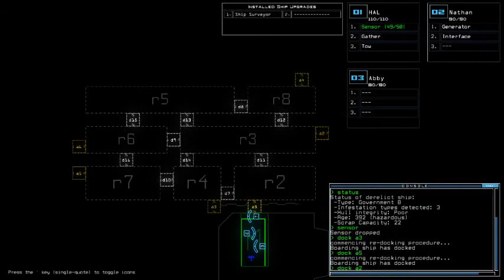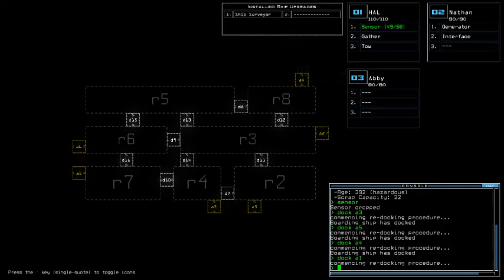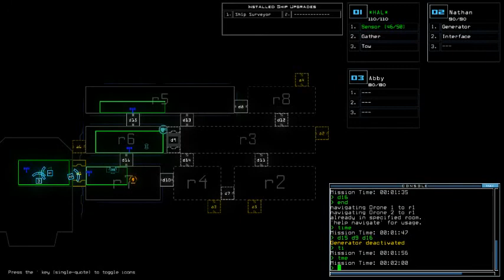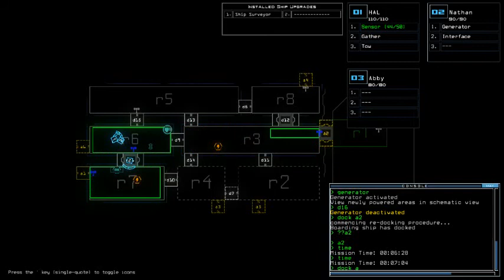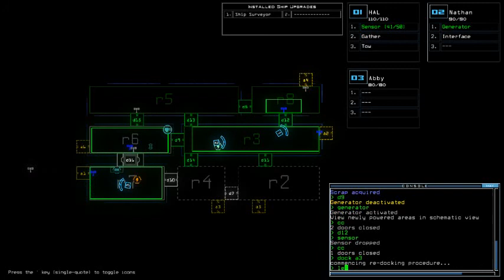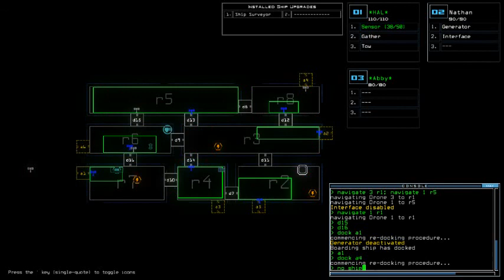Duskers Daily 13 Mar 2018 (Typed Commentary)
Defense and l u c k save the day. I feel bad otherwise...